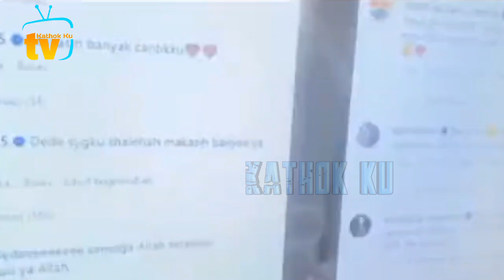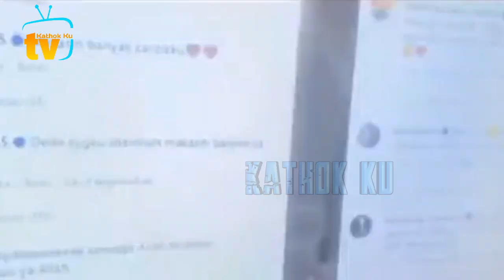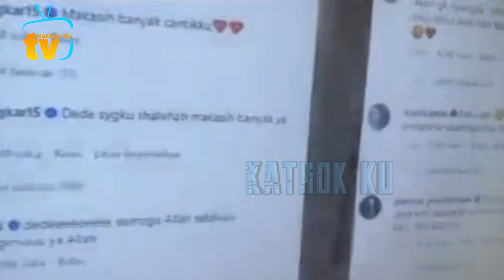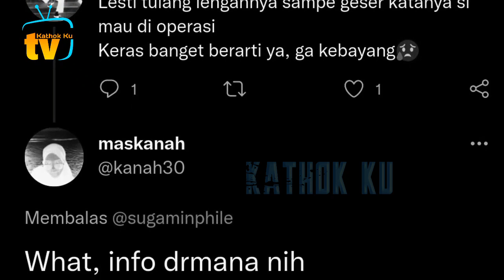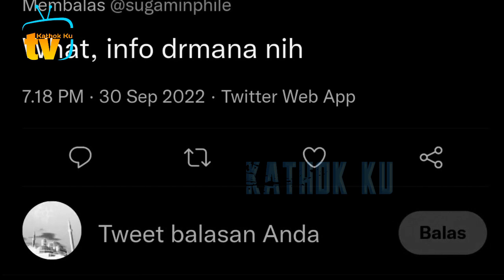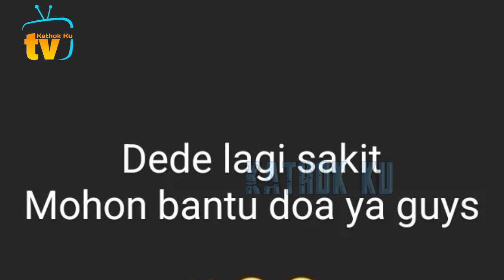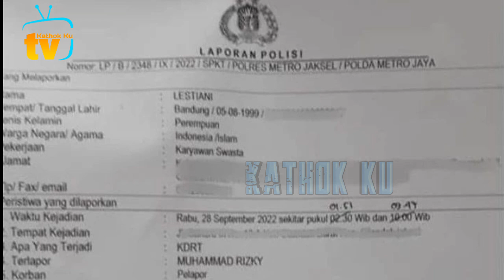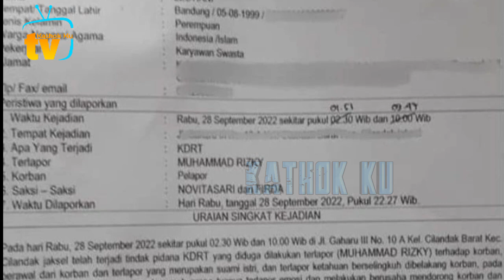Tertangkap CCTV RS Kondisi Terbaru Lesti di atas Kursi Roda❗️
Jangan Lupa: _
Thankz!!..